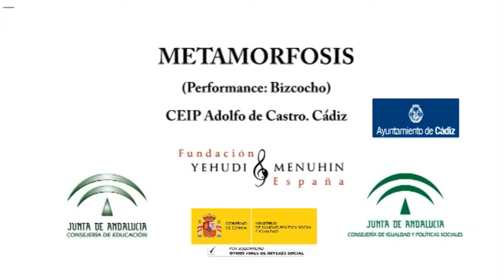Performance Metamorfosis. Rana. CEIP Adolfo de Castro.